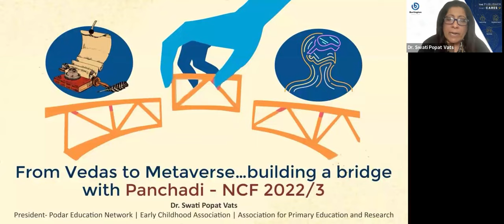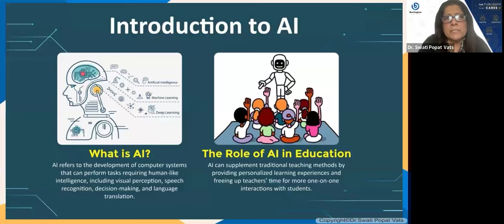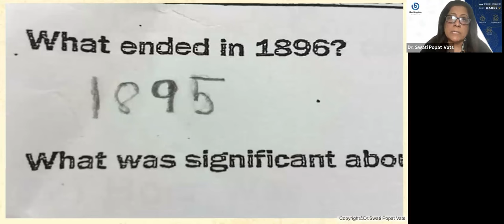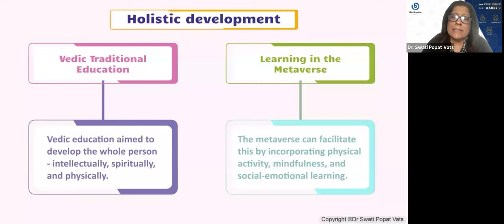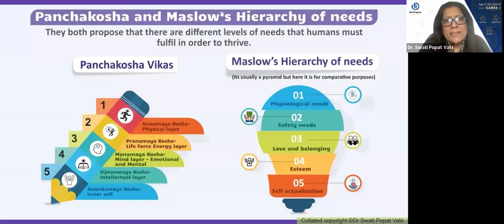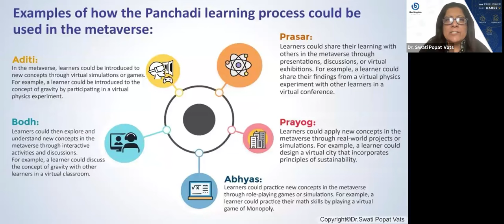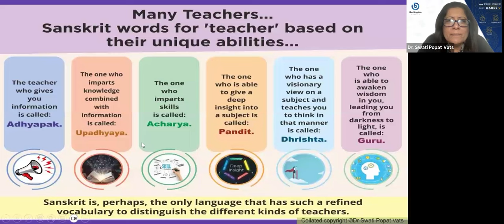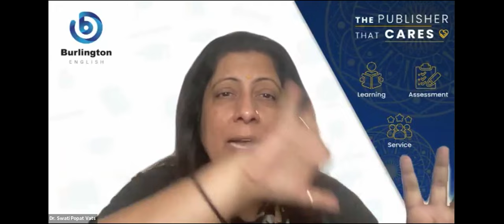From Vedas to Metaverse by Dr. Swati Popat Vats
This webinar will take you on a journey to explore the link between Indian traditional education systems- our Vedas and the world of the metaverse. You will gain insights into how some similarities and learnings bridge this journey from the Vedas to the metaverse.

Key takeaways:

1. How traditional and futuristic educational practices can coexist in the classroom
2. How teachers can be empowered with traditional educational practices to embrace the new world of AI and ChatGPT
3. Understanding the links between local and global educational practices to be able to include ‘Glocal’ in the curriculum

About the Burlington English India:
Burlington English India is part of the Burlington English group which has been providing digital and print-based language learning solutions to millions of students around the world for over 45 years. We provide state-of-the-art digital learning solutions for individuals, schools, colleges, universities, and business organizations.

Language learning technology is at the heart of our offer. Our innovative blended approach provides the perfect combination of live, online classes, and anytime, anywhere self-paced learning to maximize student interaction and reduce the time it takes to achieve fluency.

We are looking forward to assisting you!